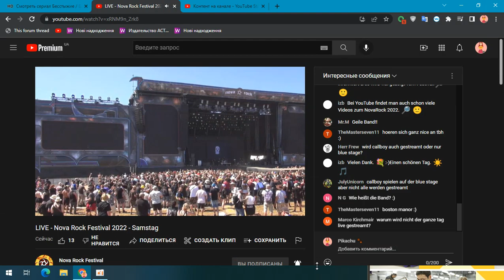Boston Manor Live at Nova Rock 2022